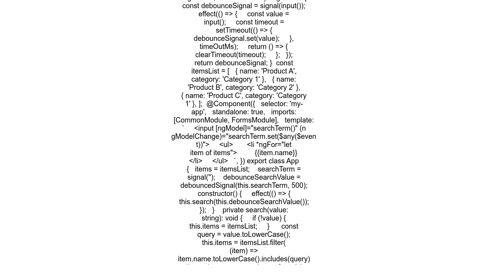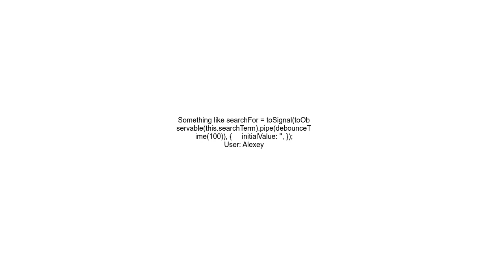Angular Signals debounce in effect